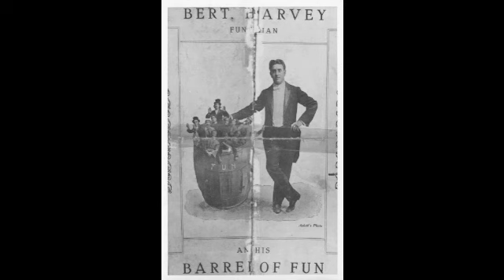All The Quakers Are Shoulder Shakers Down In Quakertown -Bert Harvey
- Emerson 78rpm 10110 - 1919